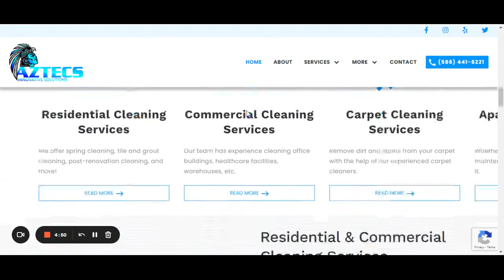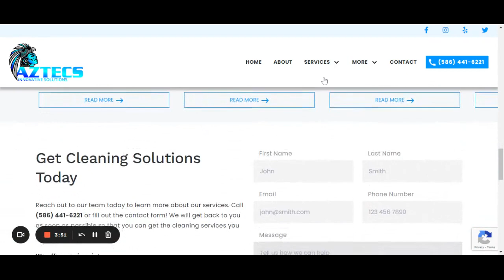Roof Replacement Macomb | Aztecs Innovative Solutions